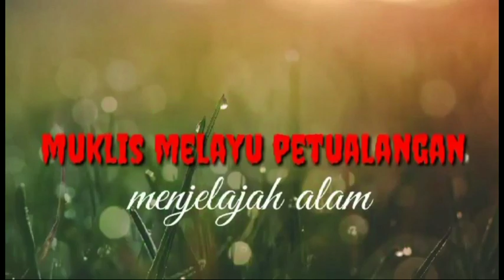SUARA BURUNG PIKAT // SUARA BURUNG KUTILANG MEMANGGIL LAWAN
Assalammualaikum warohmatulallahi wabarokatuh

Trimakasih telah menonton vidio ini
Dan komen di kolom komentar di bawah !!!
Tentu nya saran dan support dari kawan kawan semua nya sangat kami butuhkan untuk menjadikan channel ini lebih baik...

MUKLIS MELAYU PETUALANG